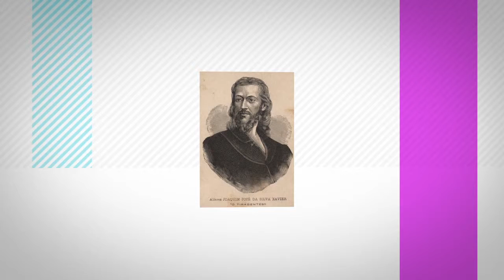LÍDER PIAUÍ-21/03/2013- 3ºBLOCO